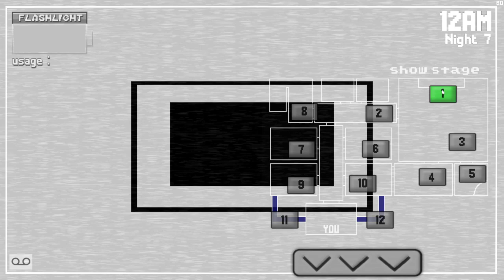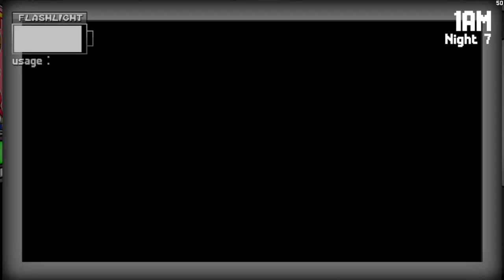Five Nights at Sonic's 2 Reopened (Pt. 3) Custom Night Challenges 1-4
I know the footage is laggy as balls. OBS decided to be annoying and lag the entire time I was recording. Even recording the desktop would result in lag. I would've edited the boring parts out of the video, but I don't have the patience for that with this disgusting footage.